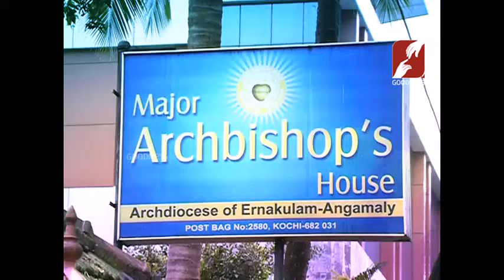DAIVATHODOPPAM JANANGALILEKKU EPI 2 Cardinal Mar George Alencherry